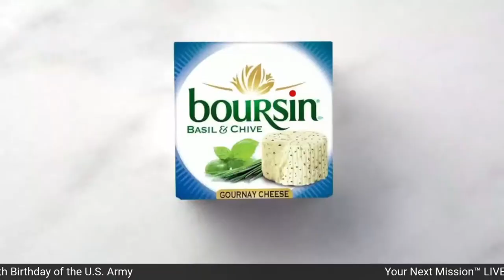Your Next Mission™ LIVE Celebrating the 247th Birthday of the U.S. Army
The 40th Chief of Staff of the Army, GEN James C. McConville and the Executive Officer to the 16th Sergeant Major of the Army, SGM Charles W. Albertson, join the Your Next Mission™ video podcast streaming LIVE with host 12th SMA (R) Jack L. Tilley in celebration of the U.S. Army’s 247th Birthday.

Your Next Mission™ Website
Yournextmission.org

0:00 Your Next Mission™ LIVE Celebrating the 247th Birthday of the U.S. Army
22:35 Birthday Cake Cutting
24:45 Most Spirited Post (U.S. Army Armor School)
26:10 Commercial for Presenting Sponsors: Cavalry Agency, Navy Federal Credit Union, Purdue University Global, and Veterans United Home Loans
27:15 Final Thoughts